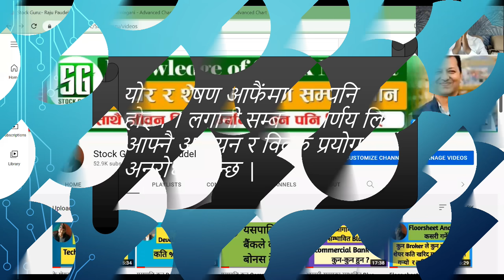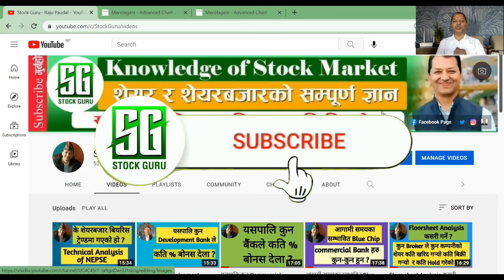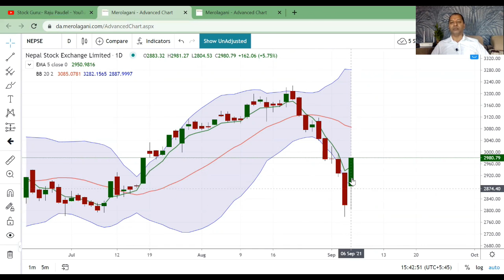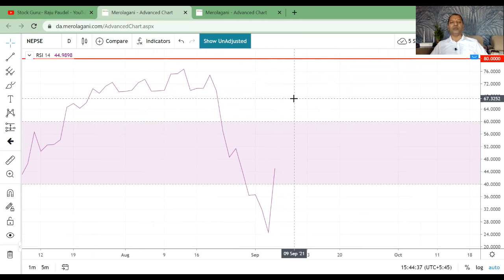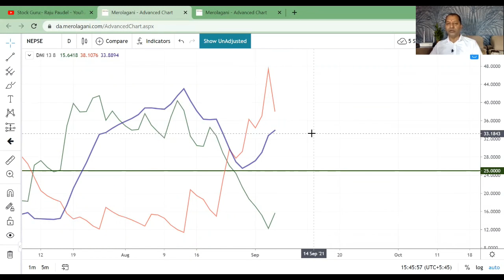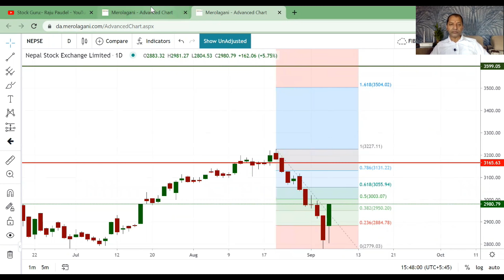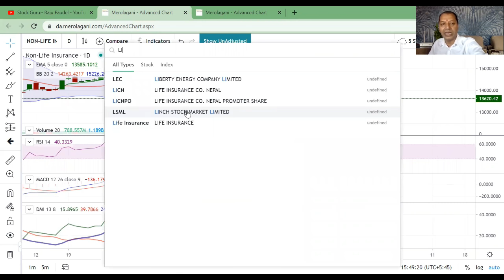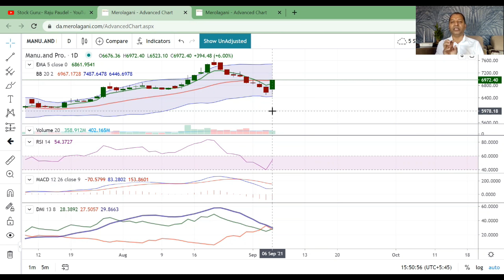के NEPSE फर्किएकै हो त ? शेयर खरिद गर्ने बेला भएकै हो त ? Short Term Technical Analysis of NEPSE.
Hi
नमस्कार साथीहरू शेयर शिक्षा सिकौं र सिकाउ भन्ने हाम्रो अभियान अन्तरगत यो Video मा मैले के NEPSE फर्किएकै हो त ? शेयर खरिद गर्ने बेला भएकै हो त ? NEPSE का बिभिन्न  Technical Tools हरुलाई Analysis गरेर हेर्दा अब शेयर बजार कतिमा Resistance छ भन्ने बारेमा महत्वपूर्ण जानकारी दिने कोशिस गरेको छु  | | तर सेयर बजार भनेको उच्च् जोखिमको साथै  उच्च मुनाफाको क्षेत्र हो |  त्यसकारण कुरा अरुका पनि सुन्ने निर्यण आफै गर्ने गर्नुहोला भन्ने अनुरोध पनि गर्दछु |